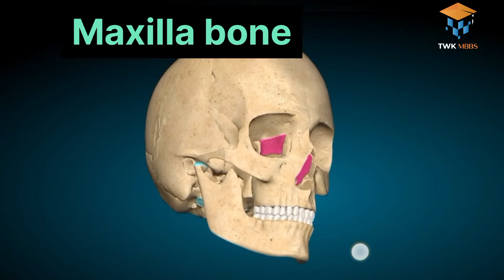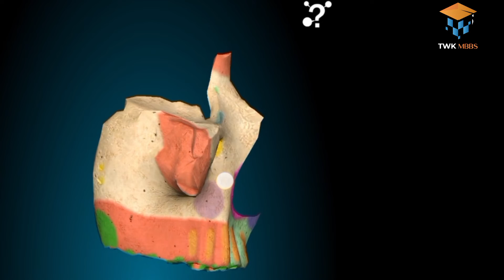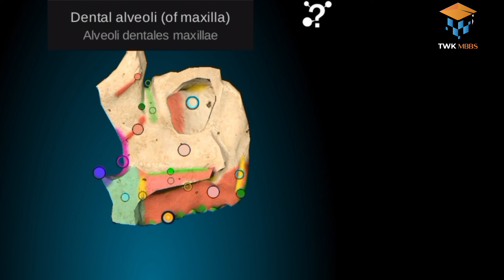Maxilla bone of face or skull, Maxillary bone 3D animation by TWK MBBS,osteology of skull bone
TWK MBBS
the world of knowledge
osteology of skull bone
maxilla bone of face
maxilla bone animation in Urdu
maxilla bone animation in Hindi
maxilla bone
anatomical features of maxilla
fascial bones
anatomy of maxilla 3D animation

video credit:
Dr M Shoaib
Dr shiza